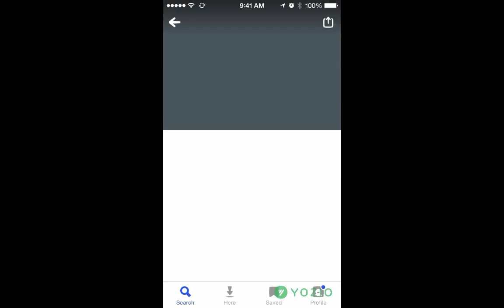Foursquare Deep Links from Twitter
Example of how Foursquare deep links app users from a tweet.